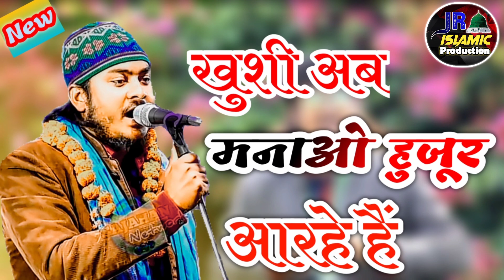Nadeem Reza faizi New Naat sharif _2021_ खुशी अब मनाओ हुजूर आरहे है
Nadeem Reza faizi New kalam 2021
 खुशी अब मनाओ हुजूर आरहे है ।

 Video Graphy : Jibrail & Jilani

New leatest Naat sharif Nadeem reza faizi , owais raza Qatari, Hafiz Tahir reza Qatari, Dilbar Shahi, Mubarak Husain Mubarak, Asad iqubal, shamim faizi, mufti salman azhari, Akhatar parwaz